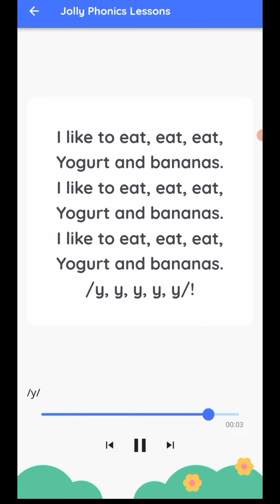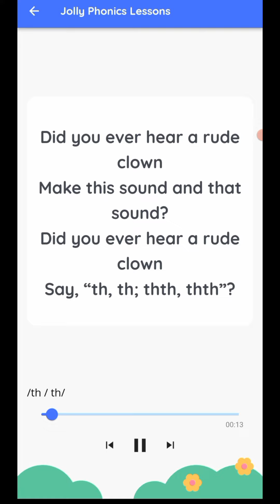Jolly Phonic song | Group -6(y,x,ch,sh,th,Th)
Jolly Phonics - Group 6/ Letter (" y,x,ch,th,Th,sh" ) Song

more video's
                         @Easy Pessy Kidz

more video's
                        @Padma n Tharani

1. facebook (fb)
2. instagram
3. josh